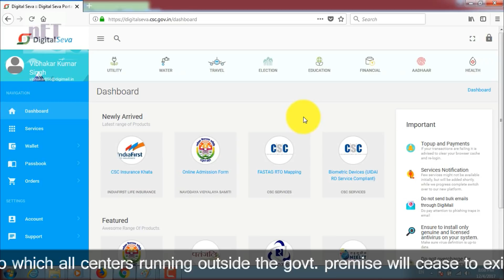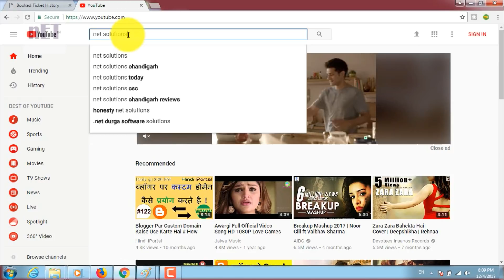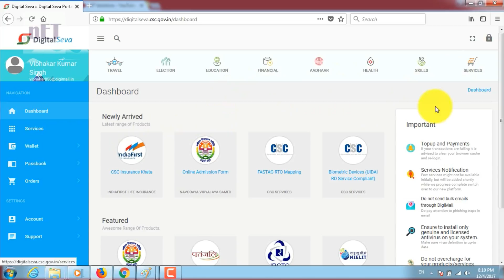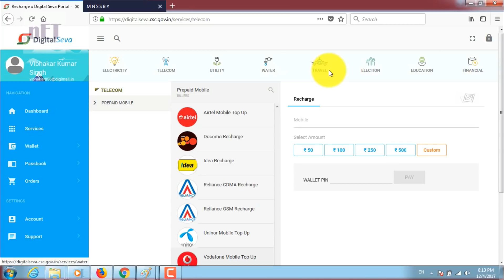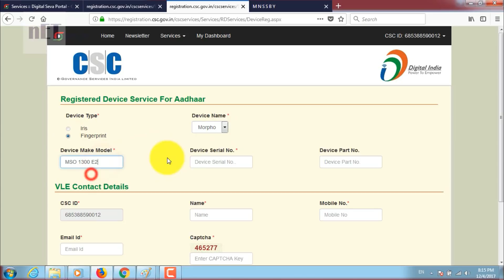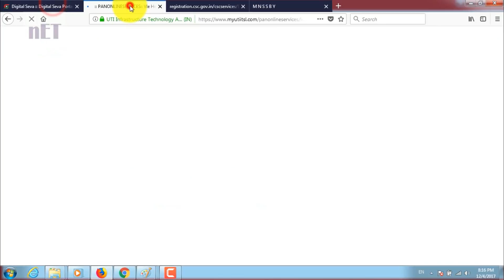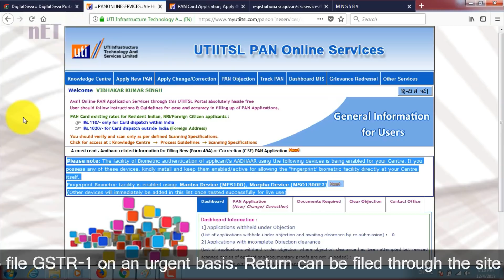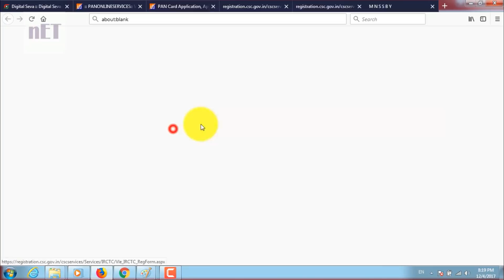Apna CSC-Common Services Center - What it is - Work & Process - Details -Explained - In Hindi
Namaskaar Dosto, is video mein maine aap CSC ki sabhi servies ke bare men jan payenge ki AAP kis tarah CSC Portal par koi bhi Servies Se apne csc centre ke customer ke demand se unki sabhi work ko jayda se jyada servies pradan kaise kar payenge aap khud apne hi CSC-Common Services Center.

About : nET Solutions is a YouTube Channel, where you will find csc & technological videos in Hindi, New Video is Posted Everyday :)